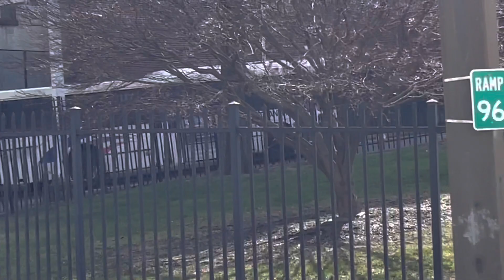NYC /New Jersey Transit: New Jersey Transit buses Entering port Authority Bus Terminal in Manhattan